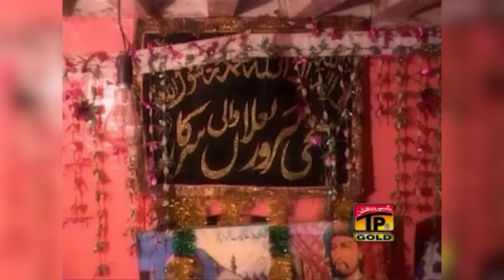Lalan Wala Peer Dillan De Vich Wasda | Sabir Ali Khan Faridi Qawwal | TP Qawwali